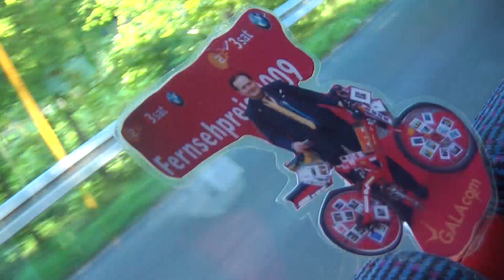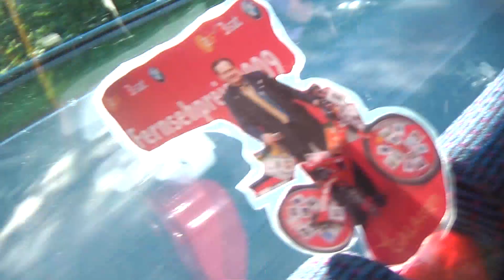KungFu FlirtTheaterTrainerDreh Bus DavidDautremay 26 286 WingZun filmbike galacomTV MrWinMore